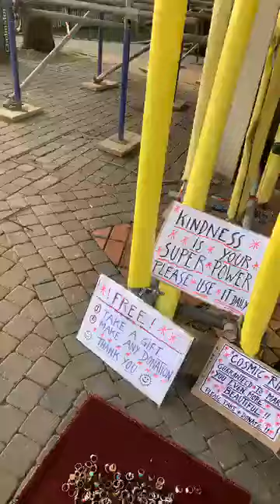Make you feel Happy man